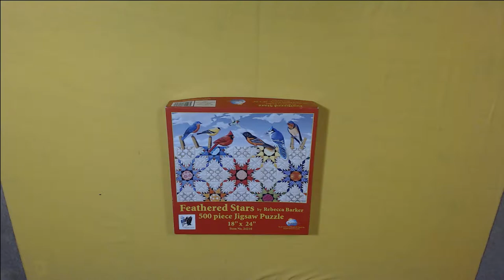Feathered Stars - Sunsout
Tranquil World! Ambient Music for deep relaxation: Study, Reflection & Background
Jason Stephenson